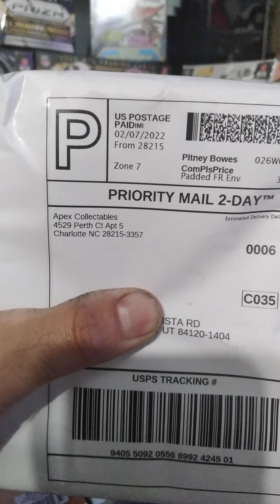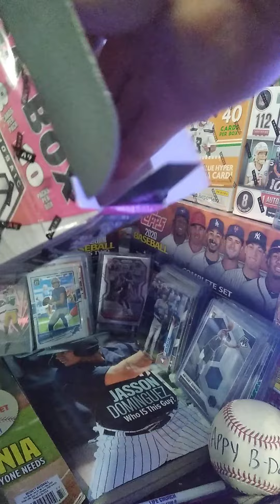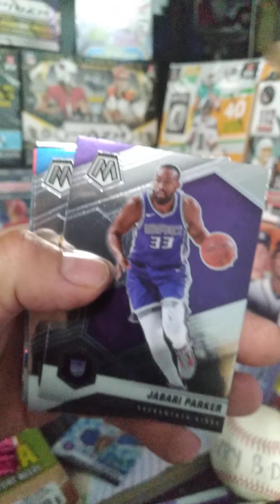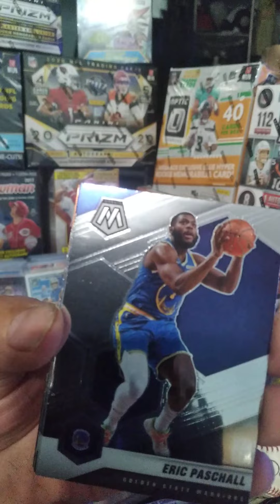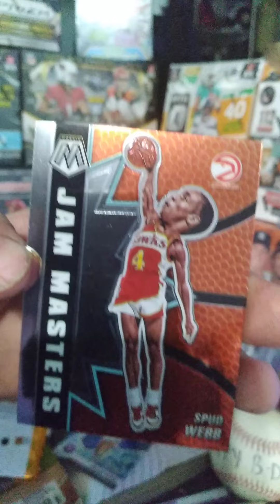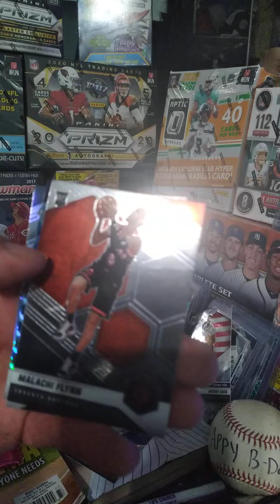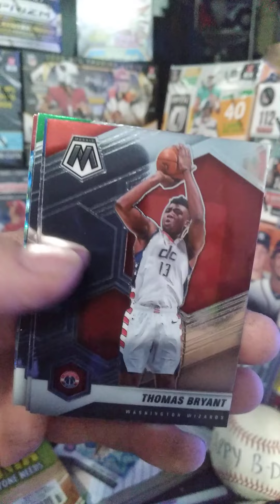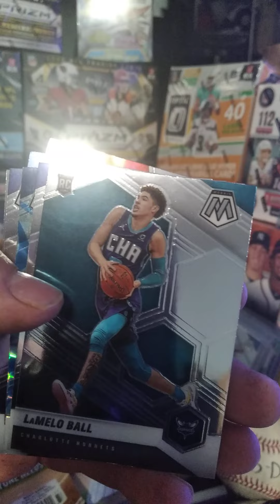2021 Mosiac Basketball Mega Box💥 Ripp!! Beautiful Cards👁 Lamelo!!,Wiseman Blue....👍👍👍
2021 Mosiac Basketball Mega Box!!Ripp!!
Lamelo!!-Wiseman Blue Hits!!
Megas Purchased on Facebook..
Apex collectables..